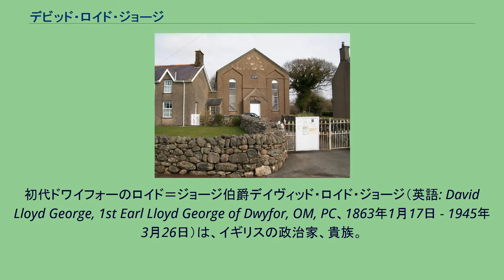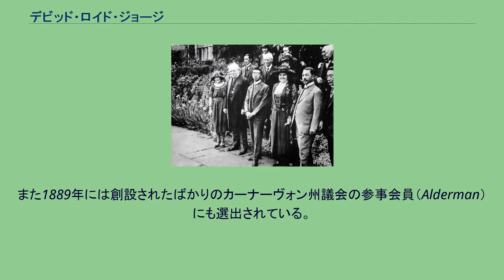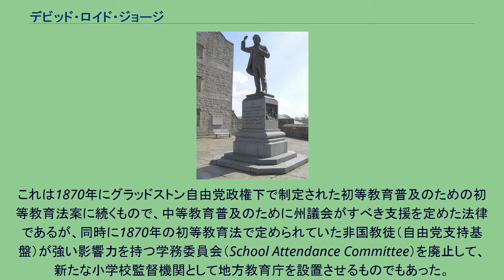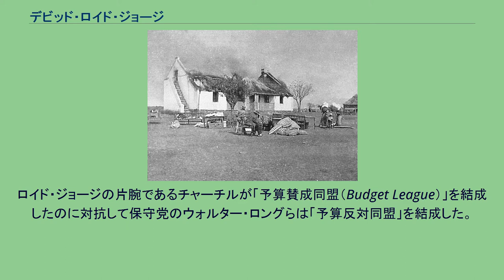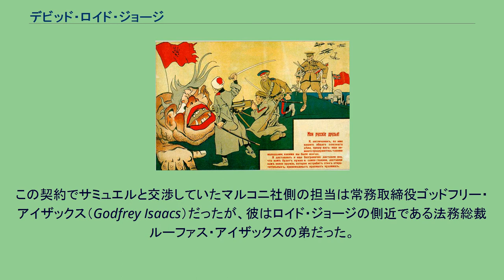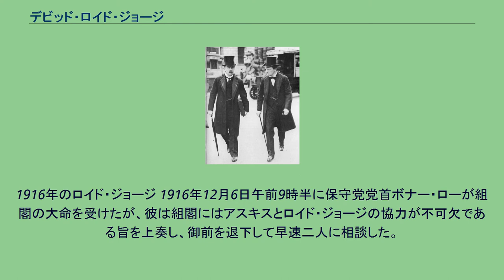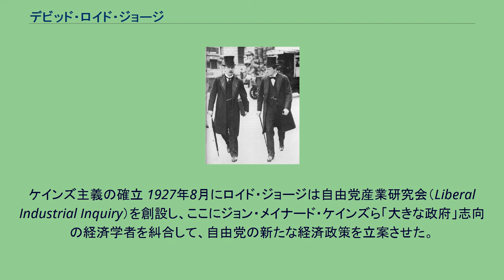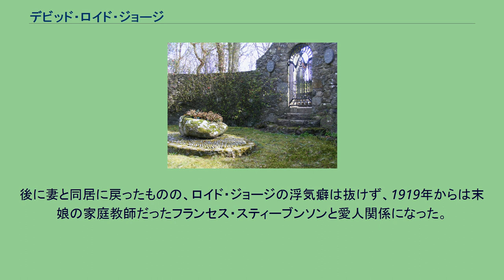デビッド・ロイド・ジョージ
初代ドワイフォーのロイド＝ジョージ伯爵デイヴィッド・ロイド・ジョージ（英語: David Lloyd George, 1st Earl Lloyd George of Dwyfor, OM, PC、1863年1月17日 - 1945年3月26日）は、イギリスの政治家、貴族。
1890年に自由党庶民院議員として政界入りする。
1905年以降の自由党政権下で急進派閣僚として社会改良政策に尽くす。
彼の主導によりイギリスに老齢年金制度や健康保険制度、失業保険制度が導入された。
第一次世界大戦中の1916年12月に総辞職したアスキス首相に代わって首相に就任。
強力な戦争指導体制と総力戦体制を構築してイギリスを勝利に導いた。
パリ講和会議に出席するなど戦後処理も指導し、戦間期のヴェルサイユ体制の構築に大きな役割を果たした。
1921年にはアイルランドの大英帝国自治領としての独立を認めた（アイルランド自由国）。
1922年に大連立を組んでいた保守党の離反で総辞職に追い込まれた。
首相退任後は自由党の没落もあって権力から遠ざかっていったが、政治活動は衰えず、ケインズ主義経済政策を確立して公共事業の拡大を訴えた。
また晩年には反独派から親独派に転じた。
1863年にイングランド・マンチェスターに生まれる。
父親はマンチェスターの学校教員で弁護士でもあったが、幼くして父を失い、ウェールズ・ラナスティムドゥイの母方の伯父のもとに身を寄せる。
伯父は非国教徒のウェールズ愛国者で自由党を支持する中産階級者だった。
ロイド・ジョージもウェールズ民族主義の影響を受けて、国教会・保守党・大地主に対する反抗心を培って育った。
小学校卒業後、1878年から弁護士事務所で書生として働く。
1884年に弁護士資格を取得し、弁護士事務所を独立開業する。
弱者のための弁護活動を多く行い、とりわけ国教会の墓地への非国教徒の埋葬が拒否された事件における非国教徒の弁護活動でウェールズ民族主義者として名を馳せるようになる。
1890年にカーナーヴォン・バラ選挙区の補欠選挙に自由党候補として出馬し、庶民院議員に初当選する。
議員生活初期の頃は自由党議員としてより、ウェールズ選出の議員として行動することが多く、ウェールズの教会を国教会から独立させることを盛んに訴えた。
また地主に打撃を与えることを目的に禁酒運動にも取り組んだ。
1899年には老齢年金に関する庶民院特別委員会の委員となり、老齢年金制度導入の提言を行ったが、同年に勃発した第二次ボーア戦争のため実現しなかった。
同戦争への反戦運動を主導し、それによって知名度を上げる。
1902年にはバルフォア教育法への反対運動を主導した。
1905年12月にヘンリー・キャンベル＝バナマンを首相とする自由党政権が成立すると通商大臣として入閣した。
1908年4月に首相がハーバート・ヘンリー・アスキスに代わると大蔵大臣に転任する。
1908年7月には老齢年金法制定を主導し、70歳以上の高齢者に年金を支給する無拠出老齢年金制度を創出した。
その財源確保のため、自由帝国主義派閣僚が訴えていた海軍増強に反対した。
社会保障費やドイツ帝国との建艦競争によって増大した財政支出を補うため、1909年4月には所得税の累進課税性強化、相続税増額、土地課税など富裕層から税金を取り立てる「人民予算」を議会に提出する。
保守派や地主貴族から強い反発を招き、11月に貴族院で否決されたが、解散総選挙や議会法の法案提出を挟んで、1910年4月に成立させることに成功した。
1911年には国民保険法の制定を主導し、これによりイギリスに健康保健制度と失業保険制度が創出された。
1912年にはマルコニ社が帝国無線通信網の建設を受注した件でインサイダー取引を行ったという疑惑を受けて政治生命を失いかけたが、なんとか乗り切った（マルコニ事件）。
第一次世界大戦が勃発した直後には参戦に反対していたが、まもなく参戦派に転じた。
反戦派最大の大物閣僚である彼の転向によってアスキス内閣は参戦を決定した。
1915年5月に自由党・保守党の大連立によるアスキス挙国一致内閣が成立すると新設された軍需大臣に就任し、軍需産業への政府介入の強化に務めた。
さらに1916年6月に敵対していた陸...